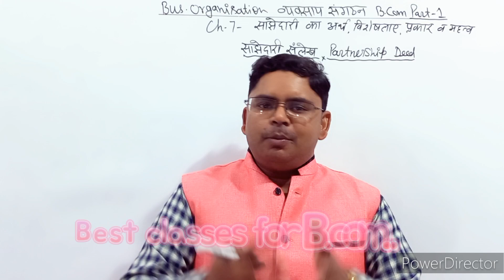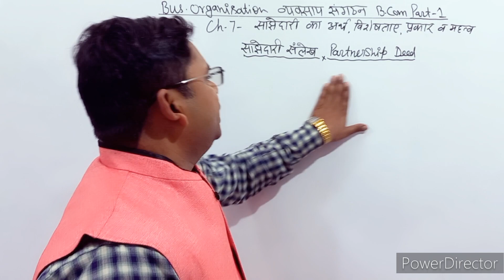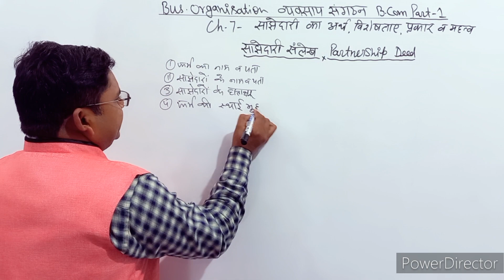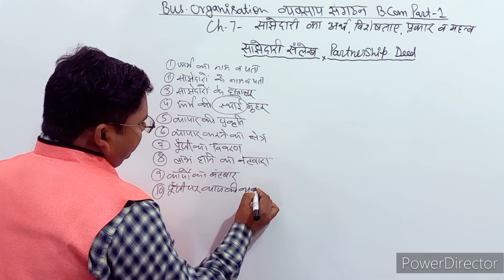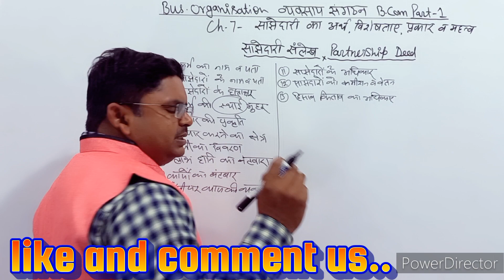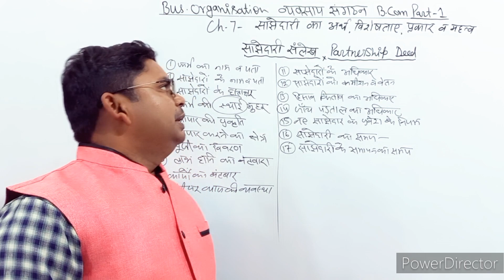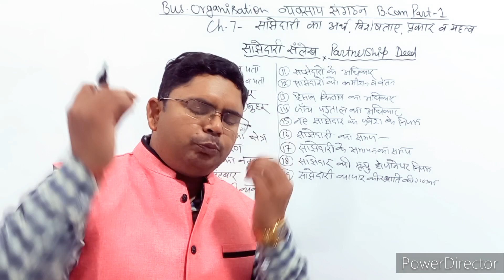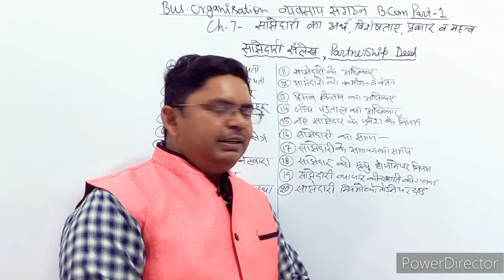साझेदारी संलेख का अर्थ व महत्वपूर्ण बिन्दु meaning and pionts of partnership deed